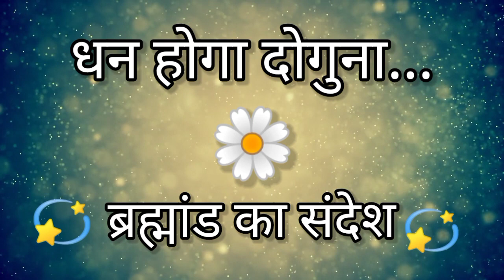💫🌼🌈धन होगा दोगुना 💛 परमात्मा की चिट्ठी 🕊️ cosmos resonance 🙏